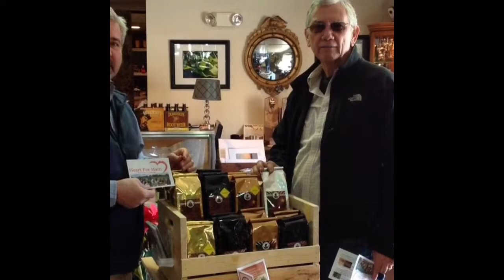Coffee for a cause......Guy Buckmaster with Heart for Haiti Foundation